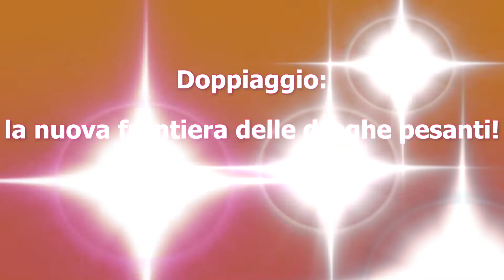LARABBIA 2 | Sessione di Doppiaggio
Il secondo episodio della Rabbia 2 ha avuto seri problemi d'audio in post produzione, tali da costringerci ad un ridoppiaggio. Ma si sa, queste cose conducono alla follia.